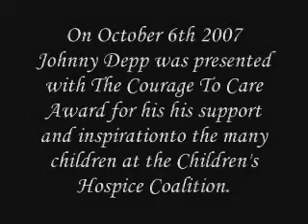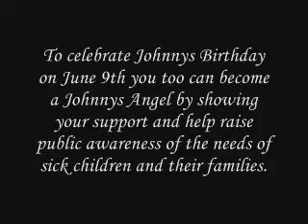Happy Birthday Johnny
Help Celebrate Johnny's Birthday